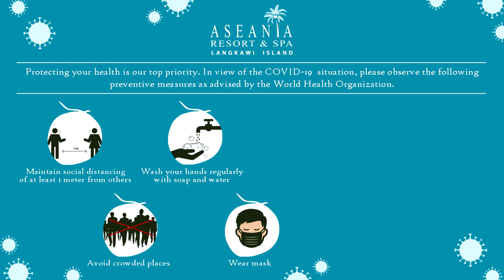COVID-19 | Preventive Measure | Aseania Resort & Spa Langkawi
A big tribute to brave frontline heroes in battling the COVID-19 outbreak. Now, it's out turn to help them to fight this pandemic disease. Hence, here are preventive measures we can practice in our daily routine.